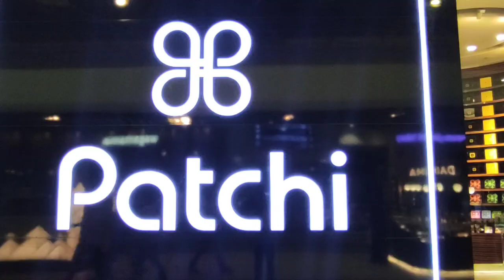The Most Expensive Chocolate In The World(PATCHI) In Dubai 16feb2022